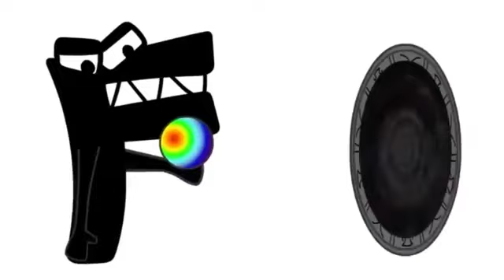Alphabet Reverse toy All Letter FROM O BUT THEY ALL EARTHBRANDS 2